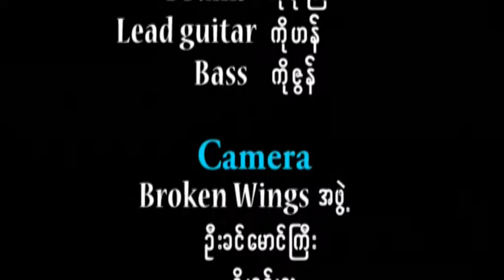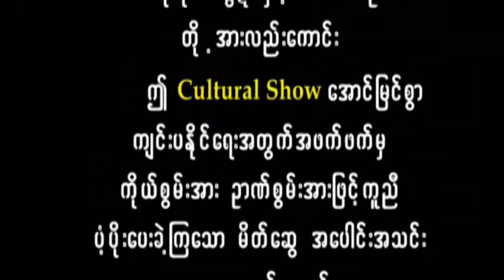RP CS 2011 Part - 9